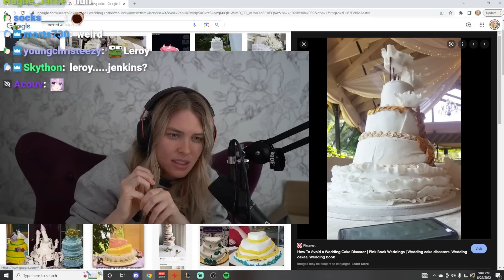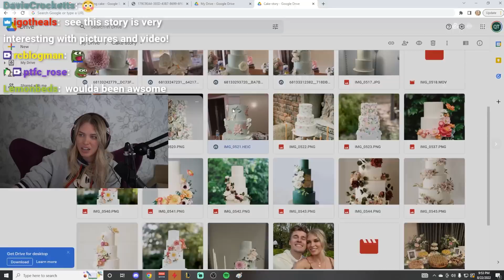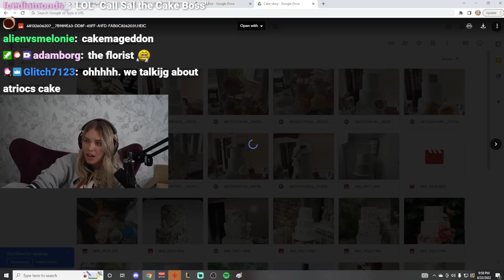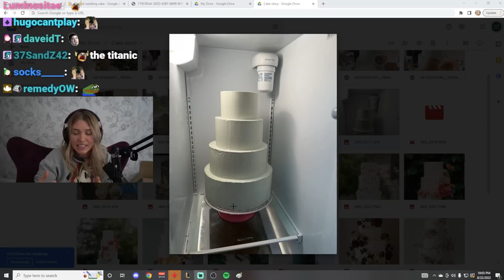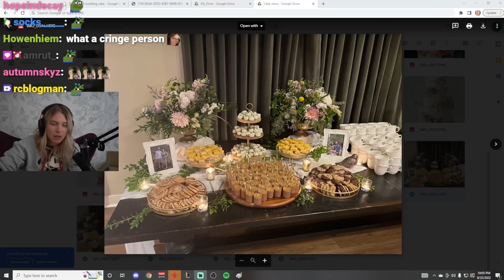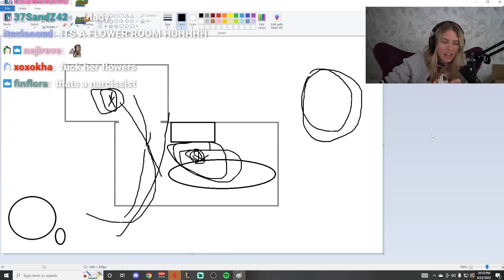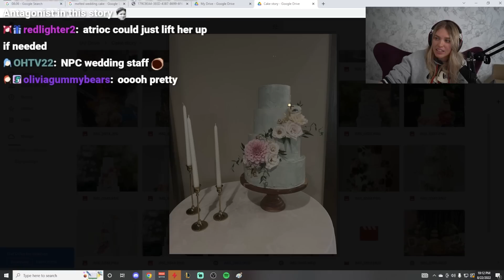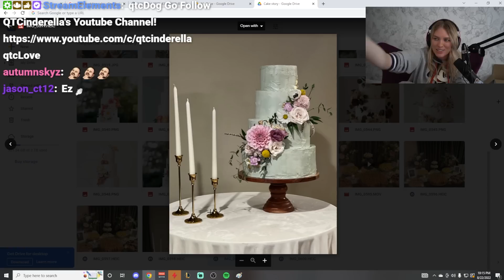How I Almost Ruined Atrioc's Wedding